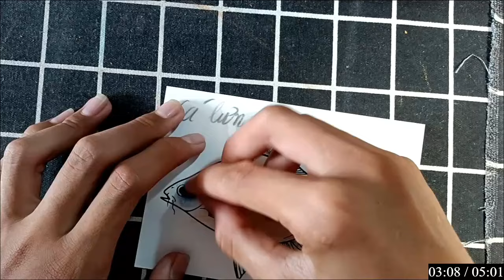Hôm nay mình sẽ chia sẻ kỹ năng vẽ và tô màu: CON CÁ LƯNG